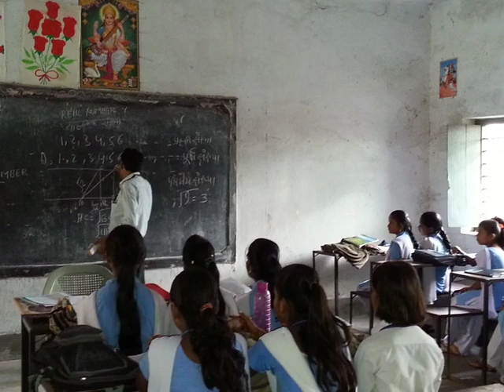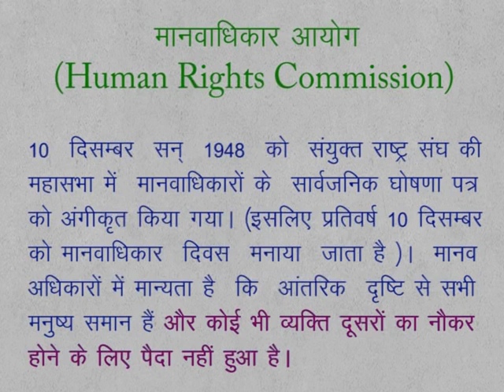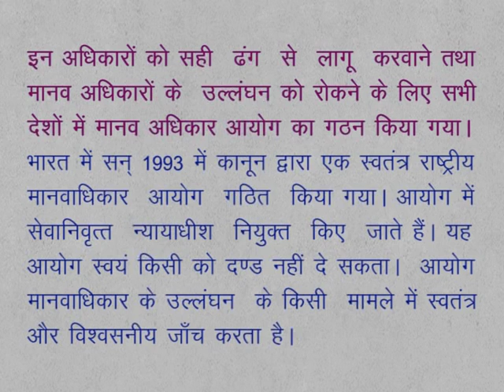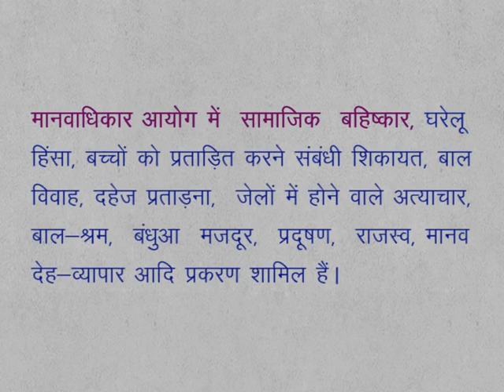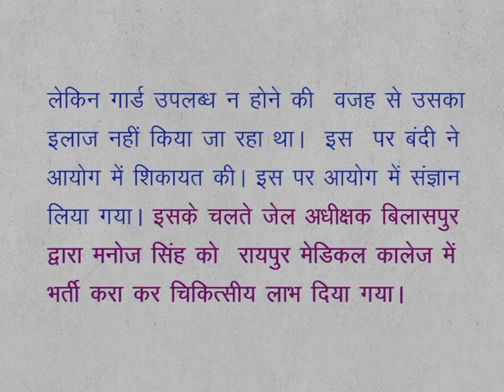CLASS 9th SOCIAL SCIENCE | CHAPTER 13 HUMAN RIGHTS